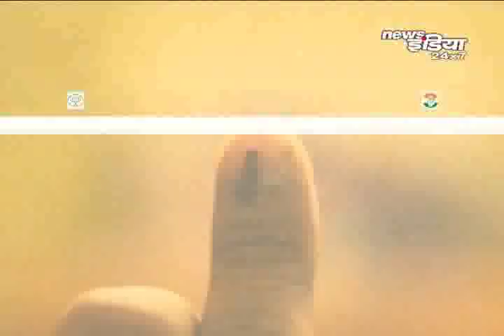दलित पर दंगल, उपवास पर Rahul Gandhi, BJP में मचा हड़कंप ...| RIOT ON DALIT | News India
देशभर में दलितों के नाम पर दंगल जारी है 2 अप्रैल को भारत बंद के बाद शुरू हुई सियासत अब और जोर पकड़ने लगी है